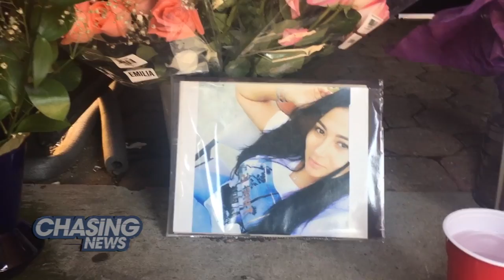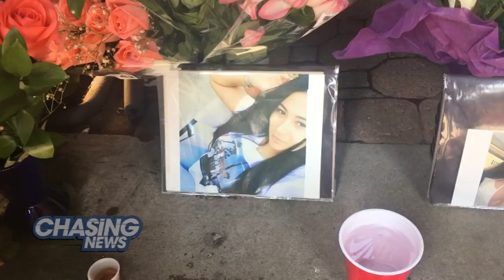Investigation Continues Into Murder Of Englewood Bar Owner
WHO KILLED JENNIFER?

A makeshift memorial its out front of the Luna Lounge in Englewood NJ for the bar owner whose dismembered body was found floating in the Red Hook Channel in Brooklyn last week.

Police now say 31-year-old Jennifer Londono's blood was found in the bathroom of her boyfriend's Brooklyn apartment.  Her torso was spotted by a couple walking their dog on June 27.  On Saturday a jogger on the Upper West Side spotted what turned out to be Jennifer's leg.

Jennifer helped open the Luna Lounge on June 8.  An employee told Ashley the bar is closed for good.